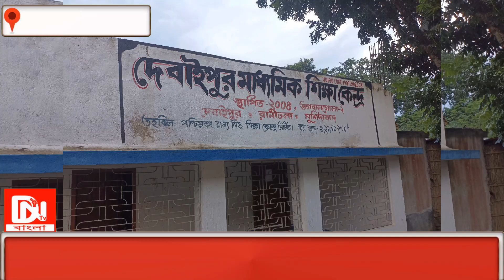জেলা জুড়ে পঞ্চায়েত ভোটে হিংসাত্মক ঘটনা।@DNTVবাংলা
মুর্শিদাবাদ #২০২৩